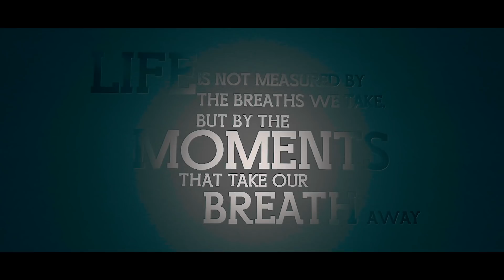Modern Day Outlaw - Good Day to Die (Official Video)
Modern Day Outlaw